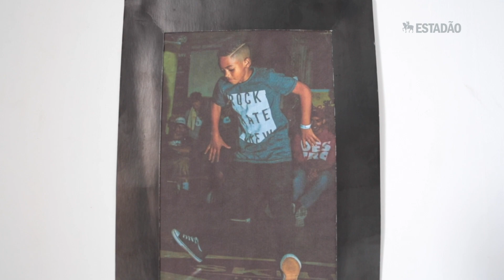O Billy Elliot da periferia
Wendel dos Santos é morador da Cidade Tiradentes e dança desde os oito anos. Depois de ganhar diversos prêmios, agora sonha em viajar para concurso de ballet em Nova York